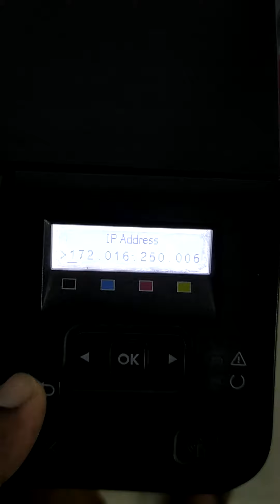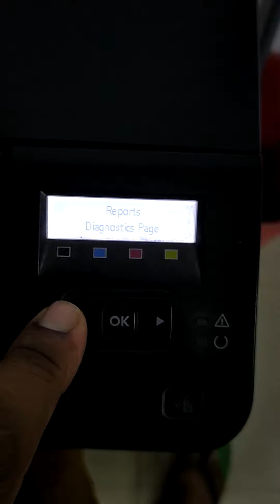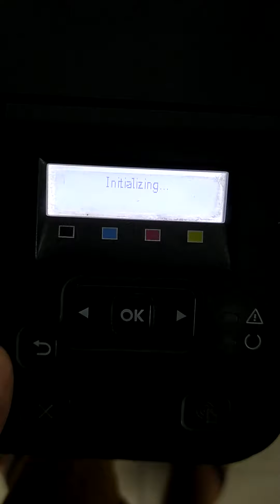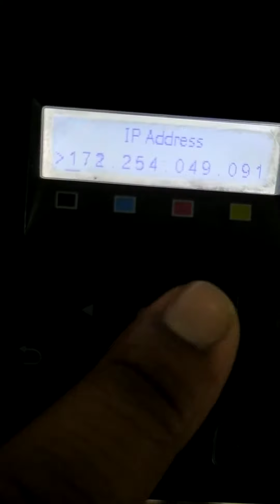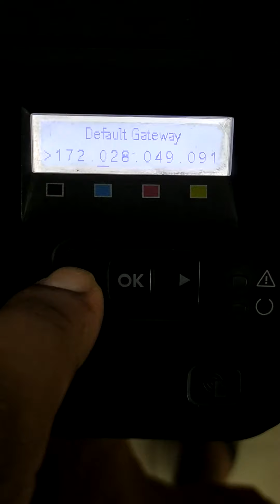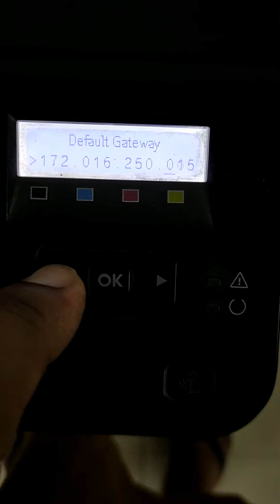HP Color printer | Manually IP Configuration.